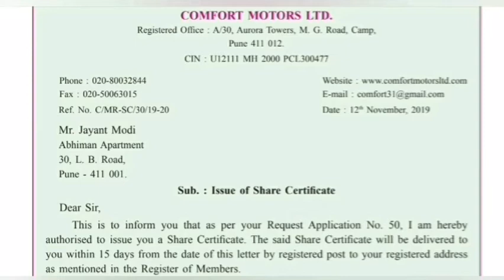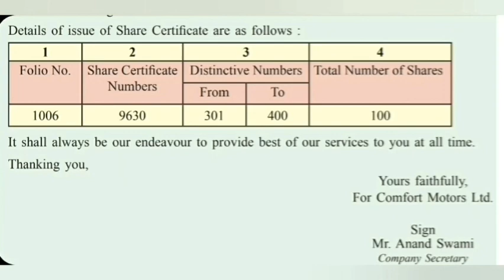ISSUE OF SHARES STD. 12 HSC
Hope you are enjoying videos on English, Economics and Organisation of Commerce.

Now we are starting with the CORRESPONDENCE part in Secretarial Practice.

Hope you will find it helpful.